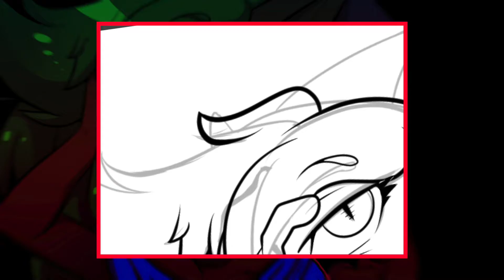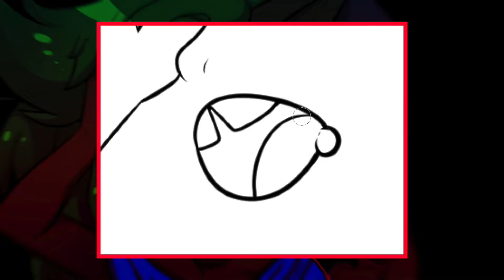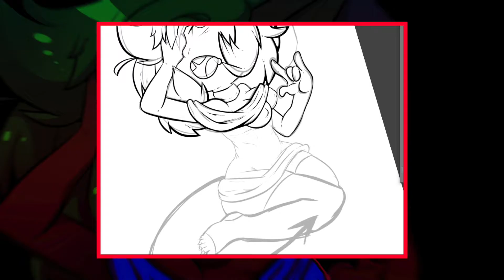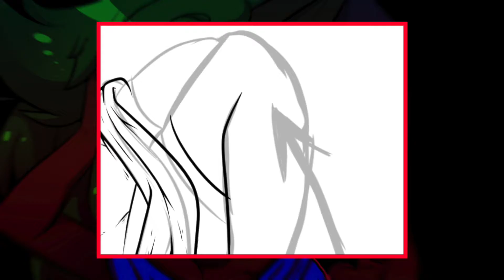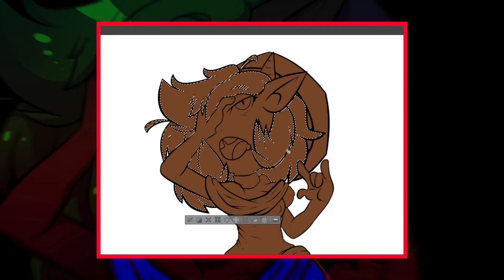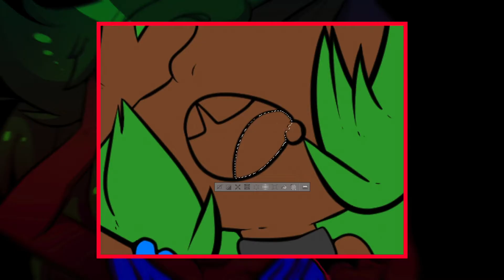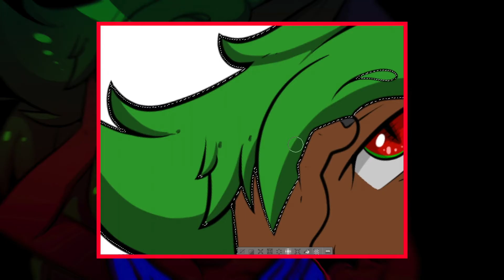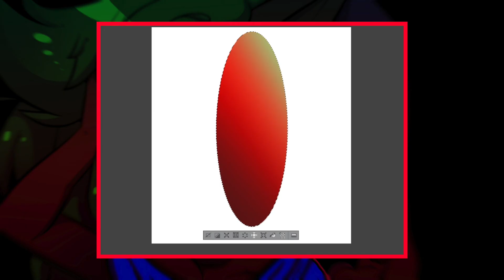Drawing! | Dee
Heres  one of my characters I created a couple years back :D Just redesigned her a bit! Enjoy!

My upload schedule I'm trying to do is every day but if I can't, ill post about it to keep you updated